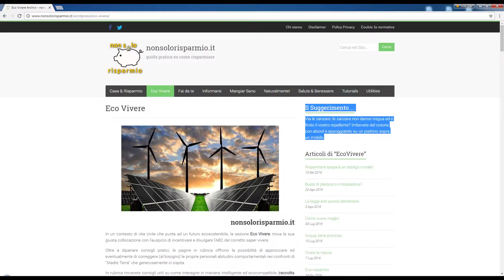NONSOLORISPARMIO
Non Solo Risparmio, la guida pratica on-line sul come risparmiare con metodi naturali e pratici